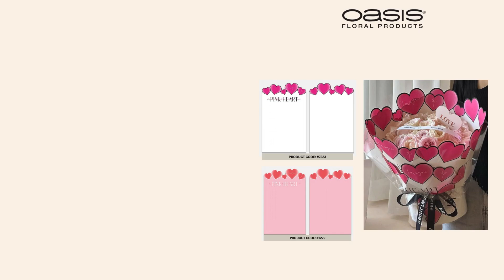Unveiling Elegance: Oasis Floral Product's Newest 50 Micron Heart Print Wrapping Sheets!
🌺 Elevate your floral arrangements and gifts to a new level of sophistication with Oasis FloralProduct India's latest launch! 🌸 Our wide range of beautiful heart print flower and gift wrapping film sheets are designed to add a touch of love and luxury to your special moments.

✨ Introducing the revolutionary 50-micron film sheets - not only are they waterproof, but they also promise durability and a stunning presentation. Watch as your floral arrangements and gifts come to life, wrapped in the exquisite charm of our heart-printed sheets.

🎁 Enhance the beauty of your surprises and celebrations by choosing from our diverse selection of wrapping sheets. From vibrant colors to delicate patterns, Oasis FloralProduct has something for every occasion.

Elevate your gifting game with Oasis FloralProduct – where elegance meets innovation! 💐✨